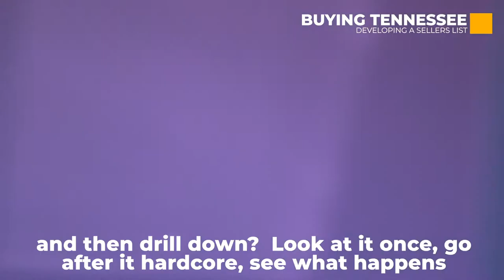Buying Tennessee - Developing A Sellers List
Matt and John talk through the process of developing a sellers list for the Tennessee multifamily real estate market.